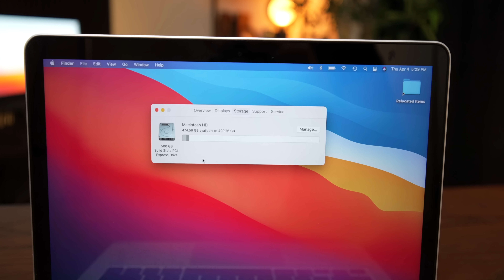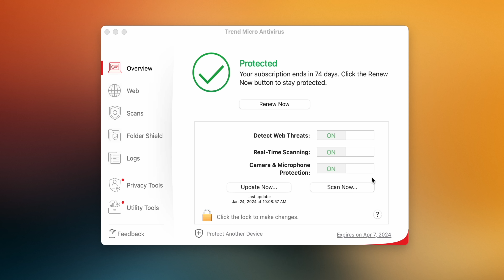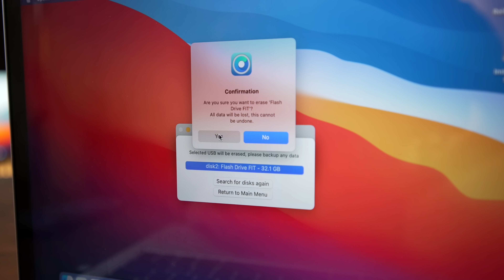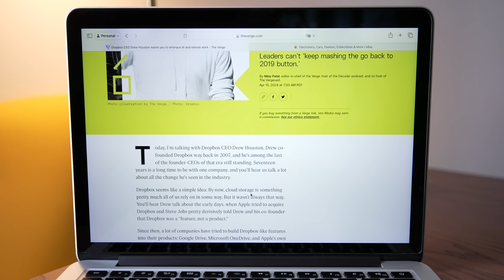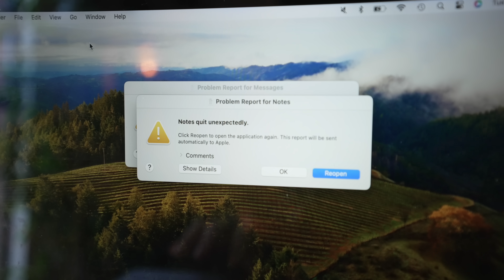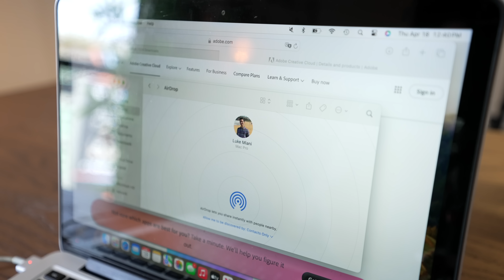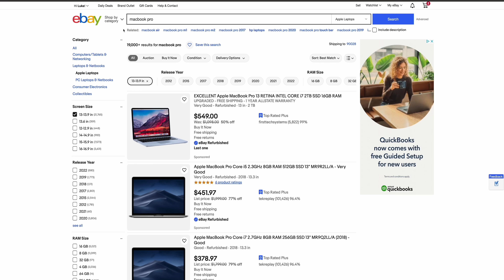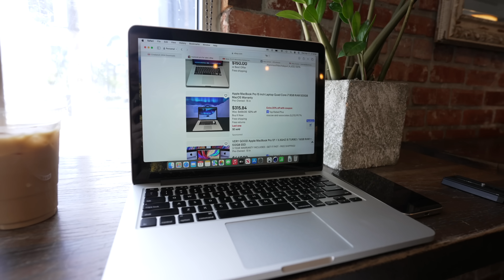Can I last a WEEK on 4gb of RAM?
A little while ago I spent $50 to buy the cheapest retina MacBook Pro I could find- and I spruced it up to good working order with another $50. But today the challenge is harder- Can I use this $50 MacBook as my only MacBook for a whole week? With just 4gb of RAM, this is no easy task!

Time Stamps
0:00 intro
2:09 Opencore Legacy Patcher
4:17 First 24 hour issues
6:03 Day 2
6:37 Days 3-4: what is it like to use?
9:00 I miss good speakers
9:50 recommendations and alternatives

Gear:
iFixit Pro Toolkit
Sony A7Siii